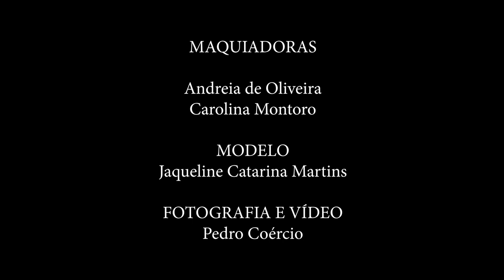Body art, feminismo e graffiti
A proposta tem como objetivo apresentar brevemente o protagonismo feminino no graffiti e apresentar a técnica do body art aplicado a uma modelo com base na escolha de três artistas femininas do graffiti, levando em conta as suas peculiaridades técnicas, conceituais e temáticas.  Foram escolhidas três artistas a saber: Minhau, Clara Leff e Marina Capdevila. Foram escolhidas as artistas por sua forte atuação no mundo do street art e pelas características de suas obras. A grafiteira Minhau por apresentar formas e cores vibrantes em suas obras e destaque apara os animais felinos; A grafiteira Clara Leff por colocar em evidência a figura feminina destacando a natureza com a predominância dos tons verdes e azuis turquesa em suas obras; A grafiteira Marina Capdvilla dá ênfase à terceira idade, mostrando vivacidade e humor no feminino no cotidiano dessa geração.

Ficha Técnica:
• Carolina Cirillo Montoro - Artista Visual/ Maquiadora
• Andréia de Oliveira - Artista Visual/ Maquiadora
• Jaqueline Catarina Martins - Modelo artístico
•  Pedro Henrique Marques Coércio - Fotografo/ editor
Projeto apoiado pela Lei de Emergência Cultural Aldir Blanc nº 14.017/2020.